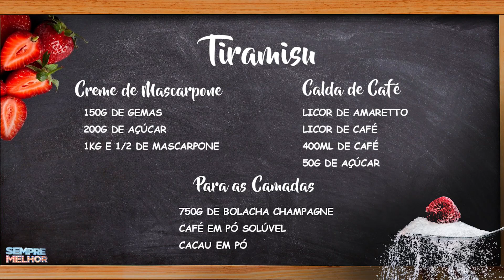Em foco • Banda Quebra Mar 011 | Sempre Melhor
Todas as sextas no Programa Sempre Melhor temas importantes são tratados à mesa com os convidados do "Em Foco", culinária especial e um musical ao vivo com bandas e cantores incríveis.

Convidados de Hoje:
Musical com a Banda Quebra Mar 011.
Na mesa Ellen Scamardí, Beatriz Lima e Bruna Bastet.
E na Culinária, chef Jeferson dos Santos de Freitas.

Apresentação: Bárbara Amorim e Renatto Venâncio.
Este quadro foi ao ar em 15 de Setembro de 2023 .